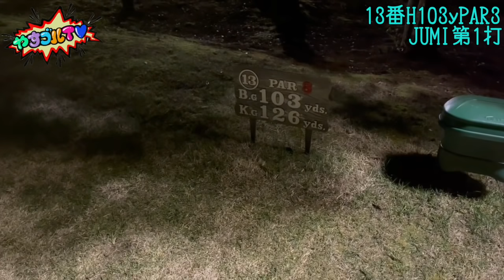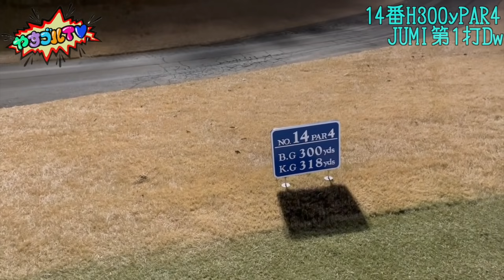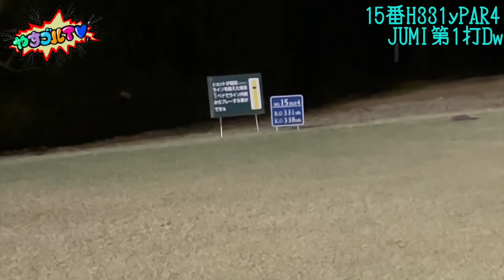【冬ナイター⑤】夜のゴルフ場ホラースポット説・・・！？調子が出ないのは霊的な問題か・・・！？【本編はとっても楽しいです】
今回は、JUMIと冬ナイターゴルフ5本目です！